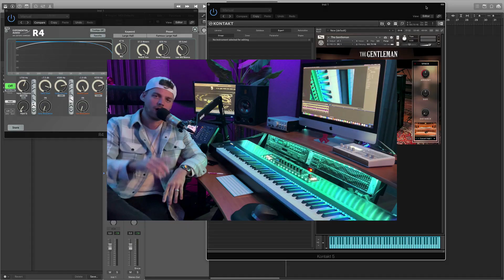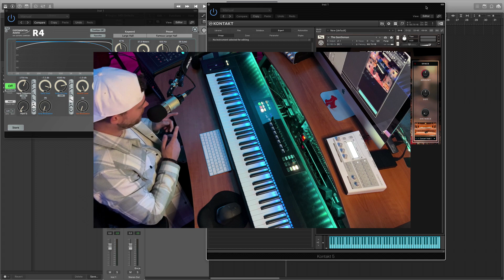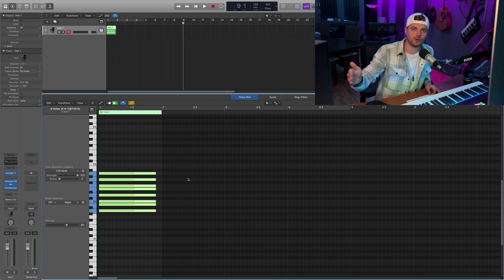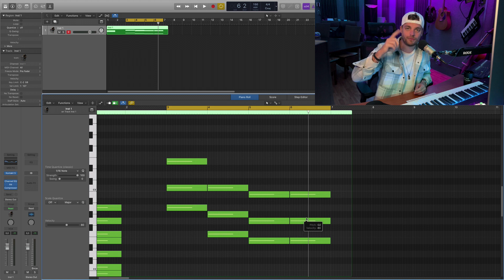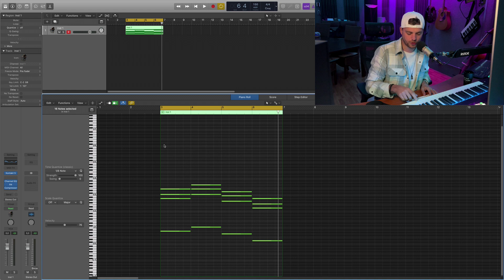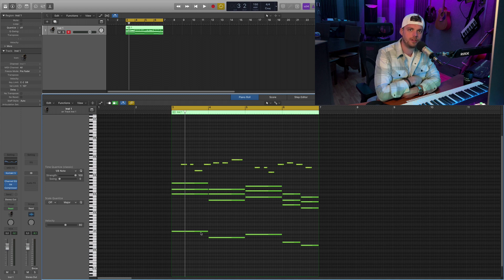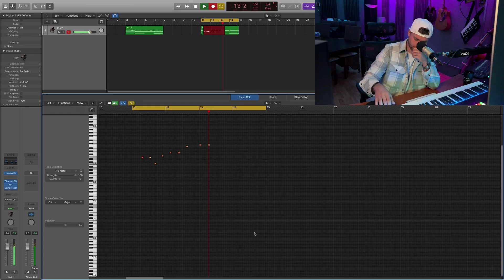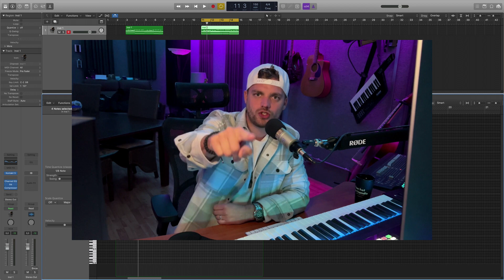MELODY, BASSLINE & CHORDS TUTORIAL FOR BEGINNERS!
We proudly share a tutorial about chords, melodies and baseline with you!
Something that's pretty difficult for a lot of producers that are starting their music journey!

Enjoy and we hope this will help!